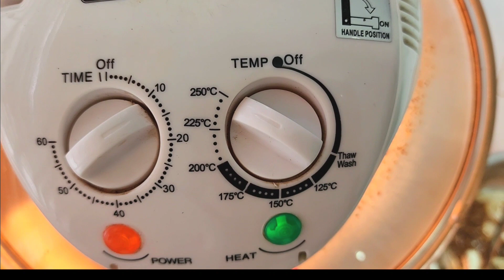Roast chicken thighs 🥰 with honey, Very delicious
Enjoy your time with my video 🥰, please let share and subscribe my channel 🥰 for more videos 🙏 I will try to find more popular food to show you all, and you will get more knowledge with Khmer food, Khmer traditional food, Khmer local food, Khmer popular food... Thanks..!!
Ingredients:
- Chicken things  500g
- Rosdee 1 tablespoon
- Sugar 1 tablespoon
- Snail oil 1 tablespoon
- Soya sauce 1 tablespoon
- Pepper 1 tablespoon
- Garlic 2 tablespoons
- Seasoning 1 tablespoon
- Sesame 2 tablespoons